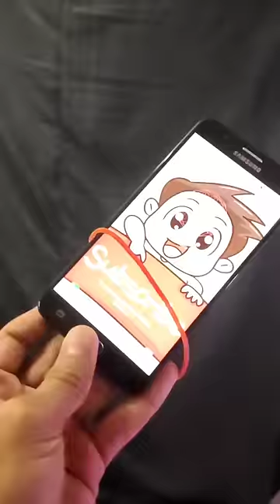Revealing Rubber Band Magic trick !!😱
tutorial to learn rubber band magic trick
here I have shown how to do Rubber band magic trick new.

Real ✅or Fake❌ lets try shorts
Here Its My where i have done some life hack to checkout whether its real or fake
here i have use Rubber Band to do some life hack or experiment or magic tricks and it is also real ✨🙌

IF UR READING TILL HERE
then

FUNNIEST VIDEOS 2022 FAIL
 VIDEOS 2022
FUNNIEST VIDEOS 2021 FAIL
 VIDEOS 2021
PRANK

HOME
AT HOME
DIY
FUN
TIKTOKERS
Description
Balloons
SODA
soda
SODA
COKE AND MENTOS
EGG
Satisfying TikTok
DIY
Do it yourself
Homemade
DROP test
coke
coke and mentos magic
magic trick
party trick
easy magic
Prank
mom
pranks
moms
comedy
mom fails
Mansion
Hide & Seek
Big house
Charli damelio
Addison Rae
TikTokers
Tik Tok Drama
do it yourself
useful things
5-minute crafts
tricks
tutorial
diy activities
handcraft
tips
5 minute craft
5 minutes craft
tiktok life hacks
Life hack
real or fake
real or fake billschannel
bills channel
Real or fake
howto
experiments
science experiments
Experiment
ゲーム
実況
roma and diana
youtube shorts
diy projects
crack
mr.indian hacker
Crazy XYZ
Mr.Indian Hacker
Experiments
Comedy
Funny video
Pen ink experiment
ball pen ink experiment
magic tricks for beginners
tiktok trends
Magic tricks
Shorts
Elephant toothpaste
Viral Myths

∆ WARNING ∆